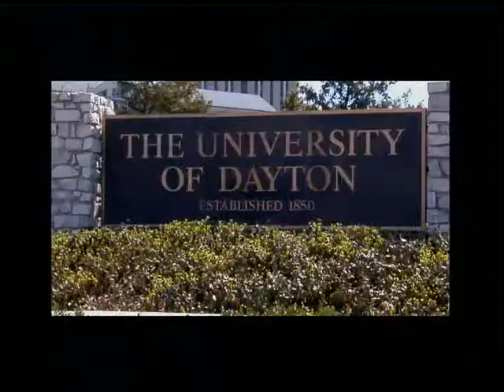Rieck Services on Where You Live Dayton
Rieck Services is a mechanical contracting and service company operating in the Dayton, Ohio area since 1892. We offer a variety of services for our customers while providing quality products, technical expertise, and added value. Rieck provides engineering, project management, and facility services that exceed customer expectations.

Rieck Services is a proud member of the Dayton, OH community.
 " Earning you trust since 1892."